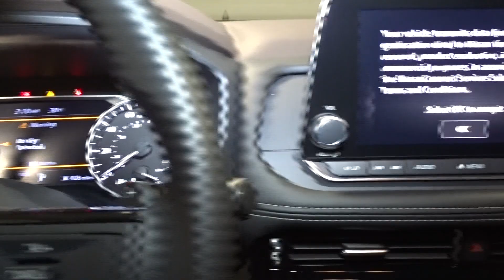2023 Nissan Rogue Hillside, Newark, Union, Elizabeth, Springfield, NJ 430676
Gun Metallic New 2023 Nissan Rogue SV available in Hillside, New Jersey at Route 22 Nissan. Servicing the Newark, Union, Elizabeth, Springfield, NJ area.

Gun Metallic 2023 Nissan Rogue SV AWD CVT with Xtronic 1.5L I3 Turbocharged DOHC 12V LEV3-ULEV50 201hp AWD.brbrRecent Arrival! 28/35 City/Highway MPG